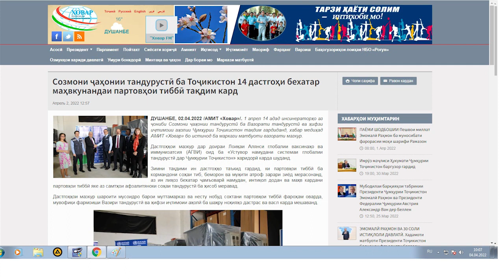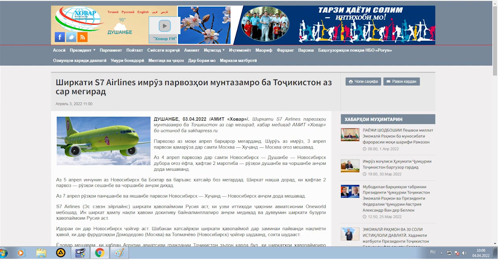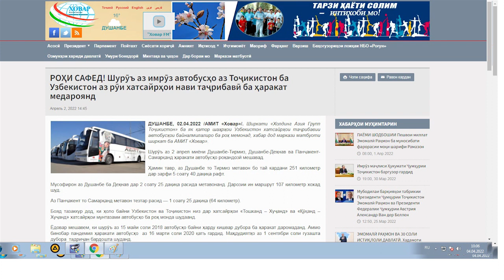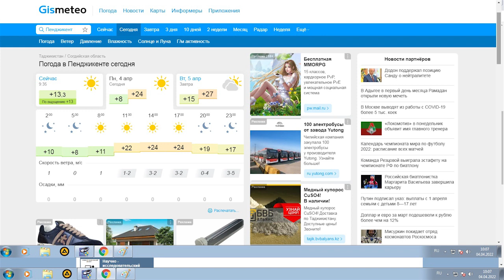Хабар 04 04 2022